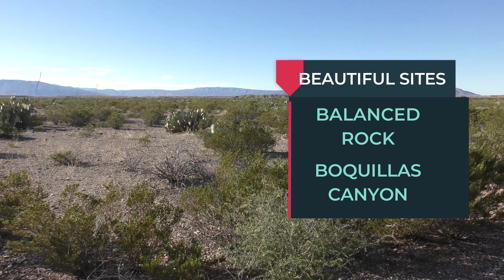Best National Parks in the Southwest US [4K HD]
The Southwest features some of the best national parks in the entire world. We’ve distilled the list down to the best options in this region of the United States. These are the best national parks in the southwestern United States.

You can explore mountainous terrain, canyons, desert landscapes and forestry in the great Southwestern United States.

What makes the best park for you? Some people prefer Zion National Park, while others prefer camping and stargazing in the great Joshua Tree National Park. We will walk you through the pros and cons of each national park in the Southwestern United States, including the top hikes and things to see at each park.

What are your favorite national parks in the Southwest?